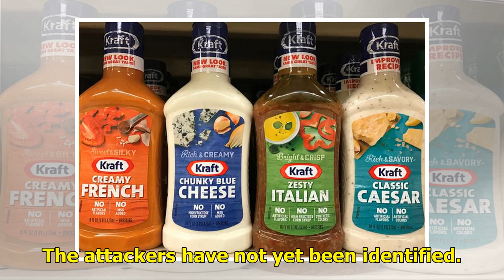Three Guinean peacekeepers killed in Mali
Log inNo account. Sign upLog out Three soldiers who were part of the United Nations peacekeeping force in Mali have been killed after they returned to duty from Guinea. Three Guinean peacekeepers have been killed and one injured in an attack in Mali, Guinea's defence minister says. The three soldier...